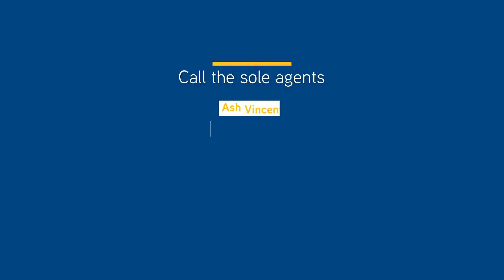For Sale | Units 13 & 14, 114 Wiri Station Road, Wiri, Auckland